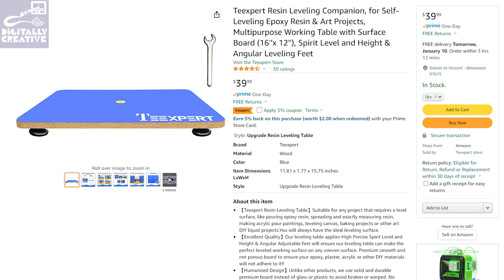Derek Wilson PC Modder & Maker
Recorded 1/2/23

Derek Wilson is a PC modder but also a maker and a podcast host! We talked about building PC's, his skillset (which is way beyond what you'd expect) and a bunch of other stuff. Enjoy nerding out on this episode!

Vincent's Thing of the Week: Elgato Stream Deck